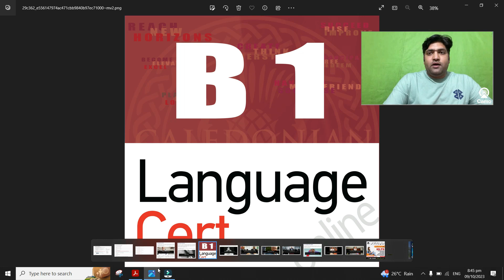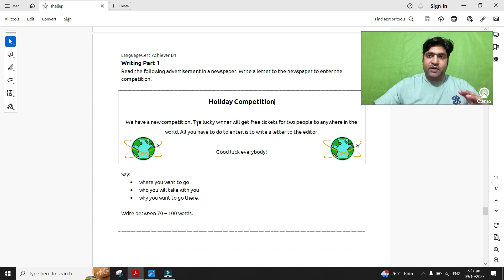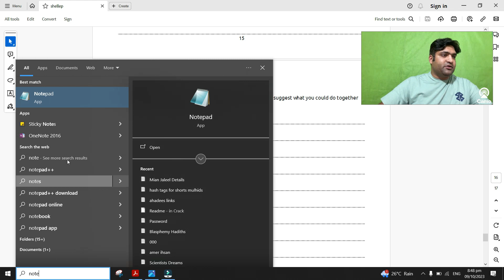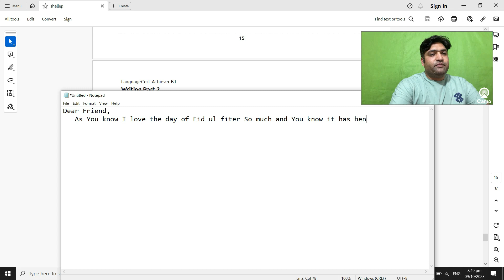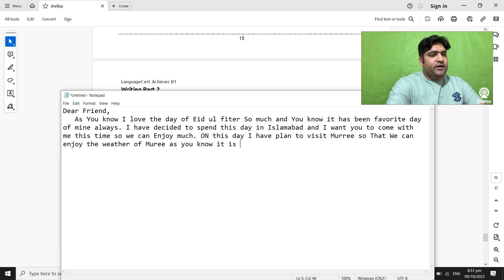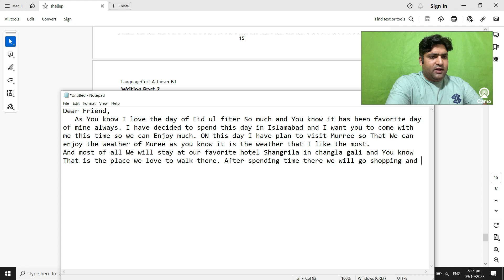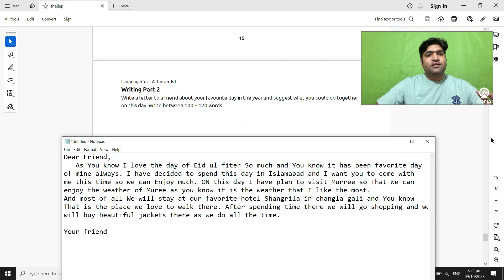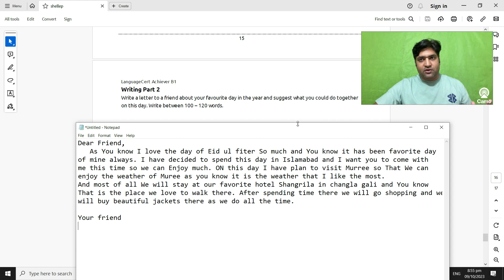Language Cert Writing Part 2 | Test 1 | Level B1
Greetings from Ali Trainings Official! Today, we're delving into the nuances of Language Cert Level B1 Writing, focusing specifically on Part 2 of Test 1. Whether you're gearing up for a Language Cert exam or simply aiming to enhance your B1 writing skills, this video is tailored for you.

Timestamps:

00:00 - Introduction
01:30 - Overview of Language Cert B1 Writing Test 1
04:15 - Part 2 Writing Strategy
09:00 - Step-by-Step Analysis of Test 1, Part 2
13:45 - Pro Tips for Excelling in B1 Writing

Key Points Covered:

Demystifying Language Cert B1 Writing: Understanding the format and expectations of the B1 Writing test.

Strategic Insights into Part 2: A detailed walkthrough, providing insights into the challenges and effective strategies for success.

Enhancing Your Writing Skills: Practical tips and exercises to elevate your overall writing proficiency at the B1 level.

Gain a comprehensive understanding of Language Cert Level B1 Writing, specifically in Test 1, Part 2.
Receive actionable insights and strategies to tackle the unique challenges presented by this section of the exam.
Access expert tips to enhance your B1 writing skills for a successful performance.

Follow us on [social media platforms] to stay updated on upcoming language-related content.

Whether you're preparing for a Language Cert exam or aiming to refine your B1 writing skills, this video is crafted to assist you.